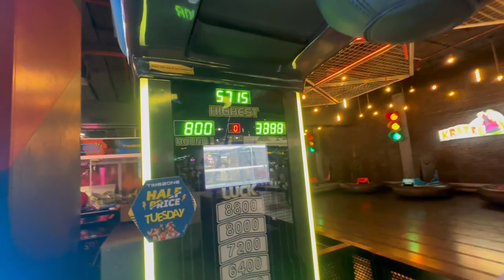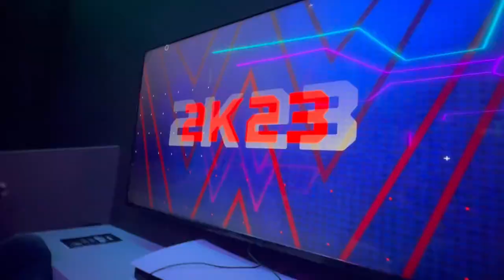BHAI KA BIRTHDAY HAI !!!!!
Editing , Thumbnail -  BY MYSELF

Server : Asia
Graphics : Smooth - Extreme (SOFT)
Control : 5 Fingers - Gyroscope (Always On)

Playing For Skill Improvement And Not For F/D+ OR Tier